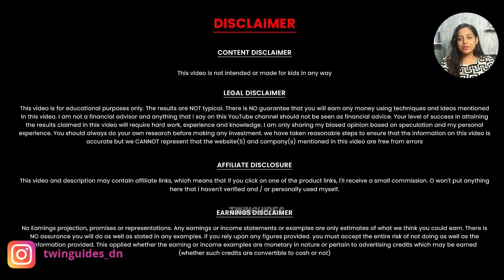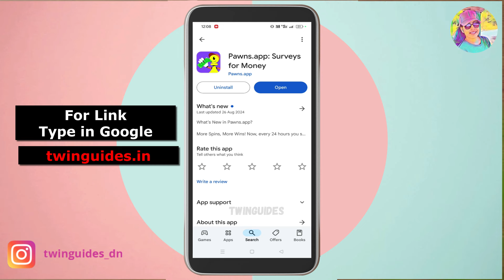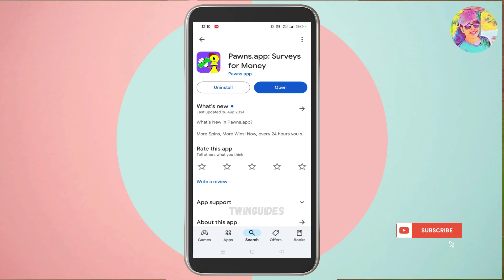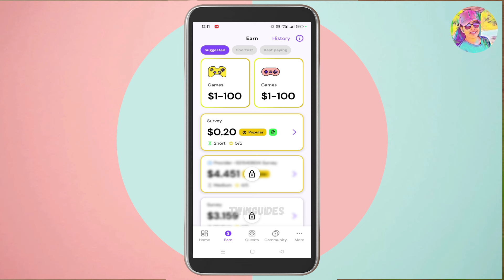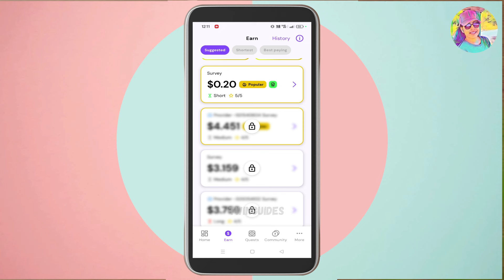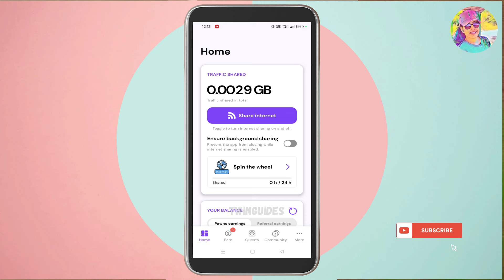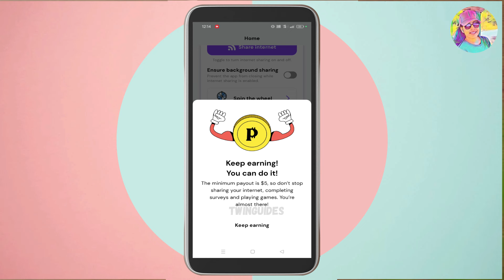No Work App | 4920രൂപ Work ഒന്നും ചെയ്യാതെ കിട്ടി Live Proof കാണാം | Best App |Signup Bonus 246Rs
Episode: 176

No Work App | 4920രൂപ Work ഒന്നും ചെയ്യാതെ കിട്ടി Live Proof കാണാം | Best App |Signup Bonus 246Rs | Live Work| High Payment Job | Best App | Online Job | Live Working| Google Pay, PhonePe | High Payment Job | Instant Payment | Unlimited Work

onlinejob​Malayalam
part-timejobs
copy past jobs
2captcha online job malayalam
online jobs in malayalam
job vaccencies